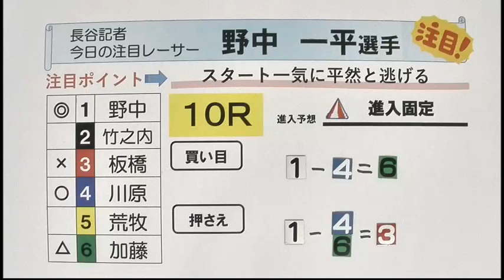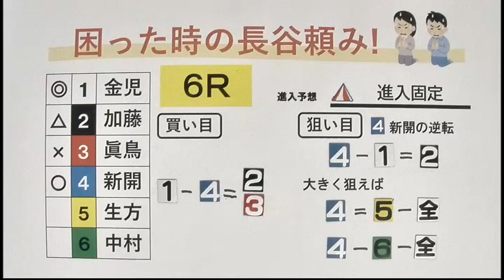ルーキーシリーズ第16戦 スカパー！・ＪＬＣ杯～オール進入固定～ ３日目展望番組（報知予想）